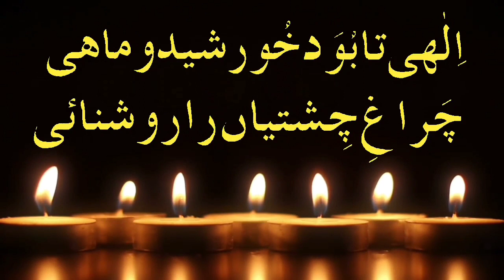QURAN Aur SUFISM--Khwaja Syed Hasan Sani Nizami, Sajjada Nasheen Darga Hazrat Nizamuddin , New Delhi